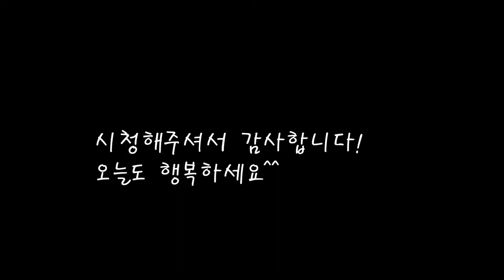부추겉절이 간편레시피/부추김치 만들기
쉽게 만드는 부추 겉절이예요.
신선한 부추를 바로무쳐 먹으니 너무 맛있네요.
[부추겉절이]

*재료
부추 1단 340g
멸치액젓 1작은컵 70cc
고추가루 30g
매실청 15cc+5cc
깨  2스푼
참기름  1작은술=5cc

*만드는 법
1.부추를 깨끗히 씻은후 적당한 길이로 잘라준다.
2.멸치액젓과 매실청을 붓고, 고추가루를 넣은후 잘섞는다.
3.양념에 부추를 넣고 살살무쳐주고,깨를 넣는다.
4.참기름을 넣고 잘섞어주면 완성